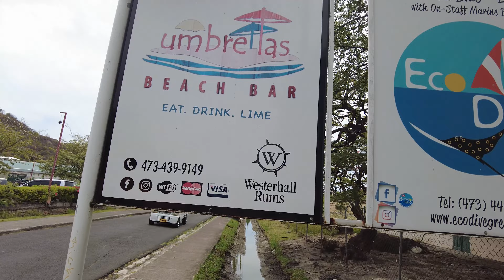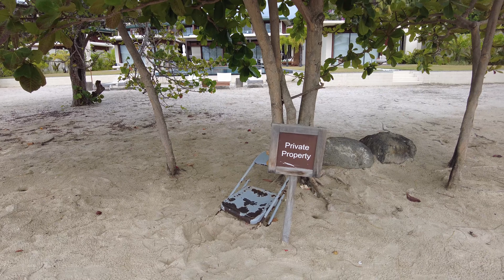Grand Anse Beach, Grenada's 🇬🇩 most popular beach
In this video I go chill at Grenada's popular beach, Grand Anse beach. This beach is along the south western side of the island and it is beautiful with  blue waters and soft sands.
The island is known for the beautiful beaches, waterfalls, rum and as the 'Spice Isle' for it's abundances of spices and is one of the main producers of nutmeg in the world.